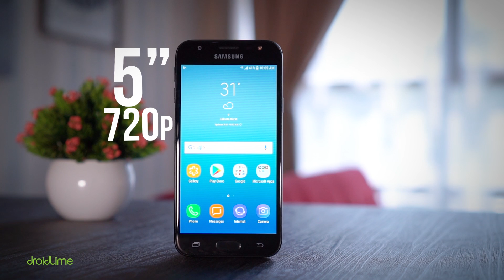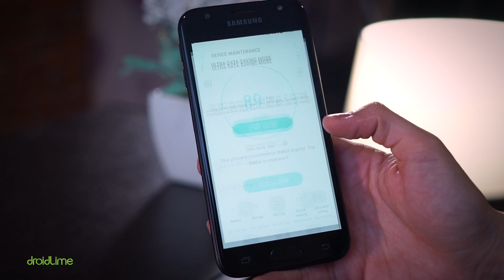Unboxing Plus-plus Samsung Galaxy J3 Pro Indonesia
Spesifikasi Samsung Galaxy J3 Pro Indonesia:
Harga: Rp2,5 juta
CPU: Exynos 7570 4-core 1,4 GHz
GPU: Mali-T720MP2
RAM: 2 GB
Storage: 16 GB
OS: Android 7.0
Kamera belakang: 13 MP
Kamera depan: 5 MP
Layar: PLS 5 inci (1.280 x 720 piksel)
Baterai: 2.400 mAh
Sensor: Accelerometer, proximity

Talent:
Puty Sjahrul Munir

LINE@: @droidlime